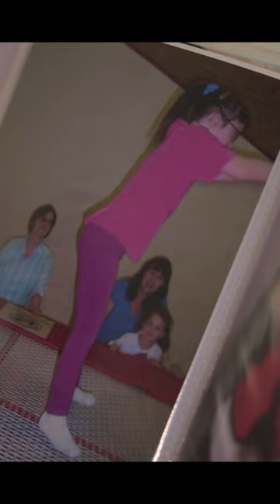Find Your Amazing Ellie's story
Ellie is an invaluable member of the coaching team at Stainsby School of Gymnastics where Ellie supports other young people to experience the joy of gymnastics. Since becoming a coach’s assistant her love for the sport has reached new heights.

British Gymnastics is encouraging everyone to ‘Find Your Amazing’, to read more of our inspirational stories